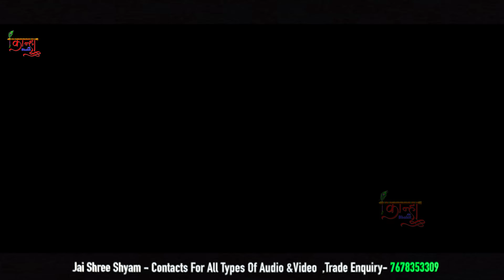Radhe Braj Jan Man Sukhkari l राधे ब्रज जन मन सुखकारी l Roshni Pandey l Radha Krishna Bhajan 2024 l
►Song -: Radhe Braj Jan Man Sukhkari
►Singer-: Roshni Pandey
►Lyrics-:  Tradational